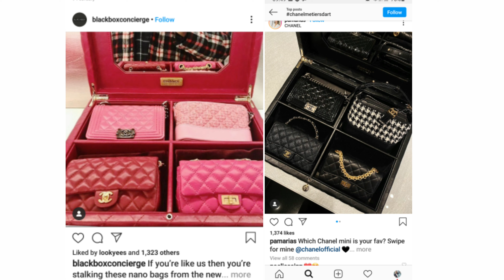ข่าวกระเป๋า Chanel Box Set 2020 (Update @11/7/2020)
ใครอยากจะ update trend กระเป๋า Chanel Box Set 2020, ในกรุมีกระเป๋ามาใน box set จำนวน 4 ใบ คุ้มหรือเปล่า ก็ลองฟังดูกันนะคะ  หากไม่อยากพลาดข่าวสารกระเป๋า brandname หละก็ กด like, subscribe และกดกระดิ่งให้ Benz ด้วยนะคะ ขอบคุณค่ะ